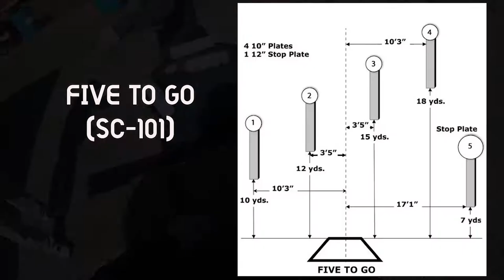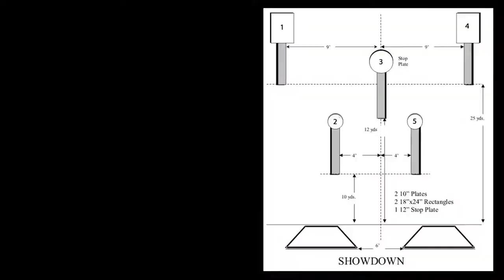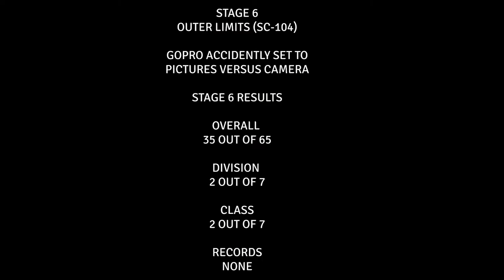2022-04-02 - STEEL CHALLENGE - PCG - RFPI DIVISION - VOLQUARTSEN SCORPION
The Steel Challenge is a speed shooting competition governed by the Steel Challenge Shooting Association (SCSA) that consists of eight standardized stages with steel targets in three sizes; small circular, large circular, and square targets. Competitors are scored solely by the time it takes them to complete each stage, and the match winner is the competitor with the lowest overall time.